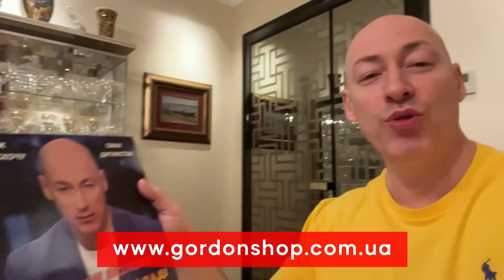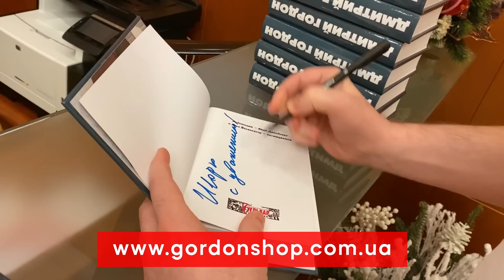Луценко. Болезнь Путина, власть Пригожина и Гиркина, огненный вал на Донбассе, свадебные дроны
Оборона Киева, Харькова и наступление на Донбассе, орден за мужество, нехватка снарядов у российской армии, военная роль дронов, украинские беспилотники, победа Украины, финал Путина. Смотрите интервью Алеси Бацман с Игорем Луценко, военнослужащим ВСУ, аэроразведчиком и бывшим народным депутатом Украины.

Перевод в евро можно сделать здесь:
HORDON DMYTRO
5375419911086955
Swift code: UNJSUAUKXXX
Kyiv, Ukraine

00:00 Начало интервью
00:34 "Я был приятно удивлен, насколько спокойно люди из 72-й бригады отнеслись к полномасштабной агрессии"
2:12 "Работаю в ЗСУ в режиме нонстоп. Мне повезло познать вкус наступления одному из первых"
3:22 "После Харьковщины нас перекинули на Донбасс. И там началась "война 3.0"
4:21 "Наиболее драматично было в Мощуне под Киевом – там решалась судьба столицы"
5:16 О нехватке снарядов у российской армии: "Интенсивность обстрелов уменьшилась в разы"
6:14 О роли дронов: "Эффект такой же, как со смартфонами – мы без них уже не можем"
7:47 Донать на дроны для ВСУ!
9:21 "Основная рабочая лошадка этой войны – Mavic 3. В свое время его называли свадебным дроном"
10:25 "Даже во время войны мы сможем зарабатывать на экспорте некоторых видов украинских дронов"
13:02 О том, как изменился за время полномасштабного вторжения: "Стал циничнее и спокойнее"
14:21 О ПТС у тех, кто вернулся с войны: "Проблема будет не только психологическая"
17:29 "Я освоил профессию Илона Маска"
18:27 "Мы изобрели для Mavic 3 выносную антенну, чтобы можно было летать, сидя в укрытии"
19:14 "Кроме оружия, оборудования и удачи, мне больше ничего не нужно"
20:00 Гордон о своем Gordonshop. Покупая, помогаешь ВСУ!
21:40 О своей награде – ордене за мужество третьей степени: "Сгодится для того, чтобы потом доказать, что я воевал"
22:53 О героизме своего побратима, который погиб, защищая Киев
24:39 О том, как сегодня воюют и что в головах у российских оккупантов: "Это новая армия - не те люди, которые ехали на Киев"
26:33 "Противник стал хитрее, единство российской армии с народом в чем-то выросло"
27:11 "Ресурсов для большой войны у россиян еще хватает. Если кто-то ожидает, что это скоро закончится, то скорее наоборот"
27:45 Что такое победа Украины: "Сделать так, чтобы ближайшие сто лет россияне даже не думали нас тревожить"
30:31 Гордон о своих книгах из "Гордон шоп". Покупая, помогаешь ВСУ!
31:13 Когда Украина победит: "Может быть два сценария"
32:50 "В байки о раке я не верю. Главная болезнь Путина – это ВСУ"
33:40 "Парни с кувалдами, Пригожин и Гиркин на какой-то период получат полноту власти"
34:37 О мечте после победы